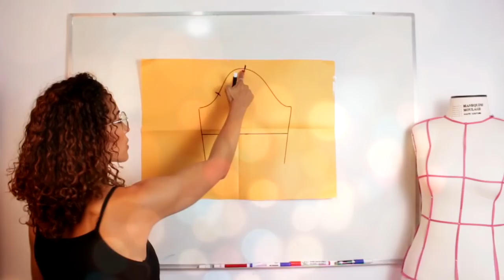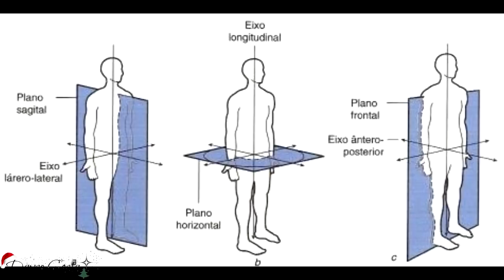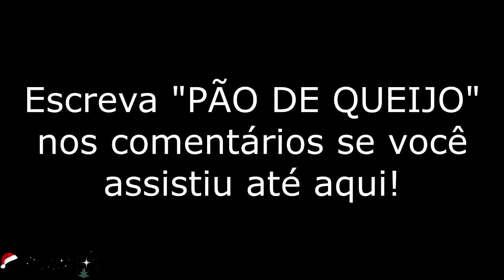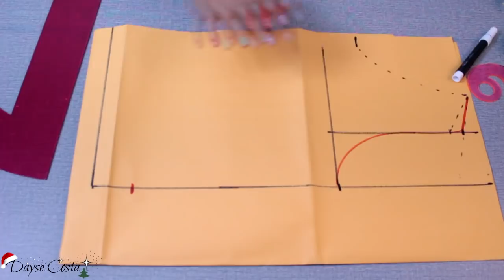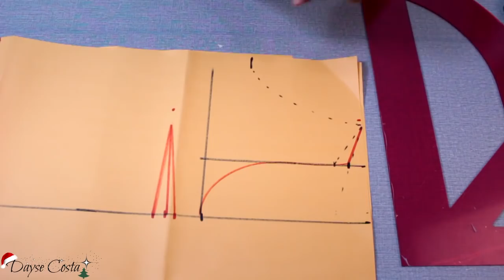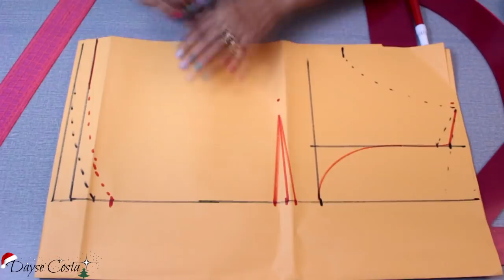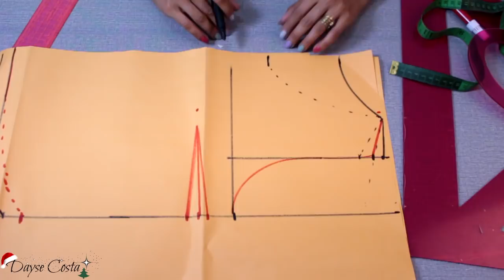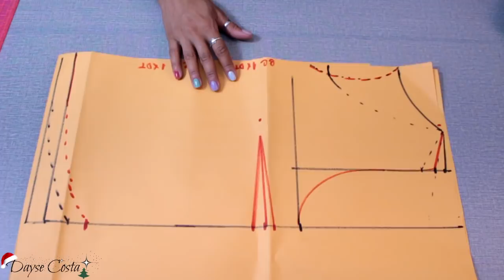Molde e Costura Blusa básica que TODO INICIANTE deve fazer| Aula completa com MUITAS DICAS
Aula completa de modelagem e costura passo a passo de como fazer uma blusa básica feminina para iniciantes na costura com muitas dicas de costura e modelagem.
Blusa básica feminina de viscose para você iniciante começar a aprender costura e modelagem.